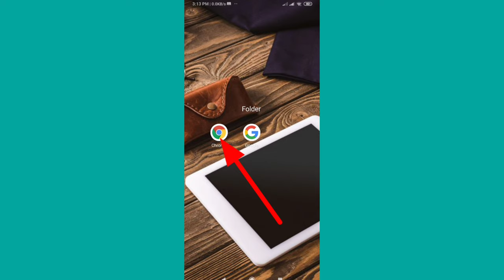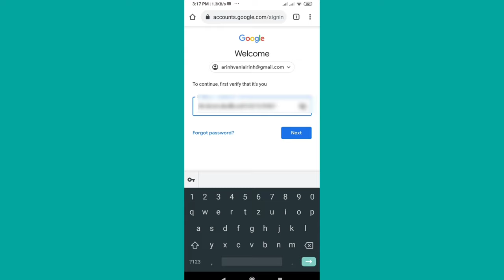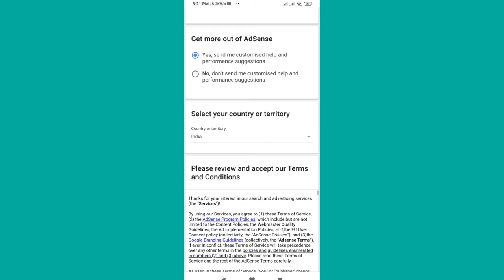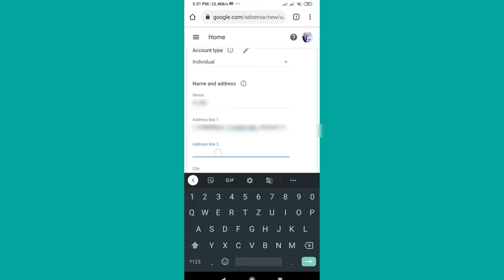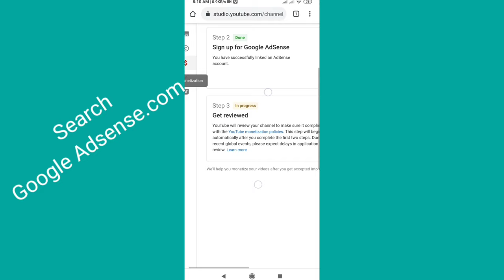YouTube channel monetization dan | YouTube a pawisa hlawh dan | How to monetize youtube channel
Online a sum hlawh thil awlsam tak ani, mobile pakhat choh awm ngai ani
YouTube a pawisa hlawh dan hi thethiam lo na awm chuan comments ah min lo zawt theih.

I would love it to do , if you give me your feedback about this video.

Please support to this channel🙏🙏🙏

YouTube channel monetization dan | How to monetize youtube channel in mobile | Mizo technical

Vanlalrin,
mizo hla,
mizo hla thar 2020 love song,
mizo song,
francis hla thar,
mizo hlathar,
hla thar 2020,
mizo love song 2020,
lengzem hla thar 2020,
mizo love song thar 2020,
hla thar,
zo lanu hmeltha,
mizo song 2020,
mizo lengzem hla thar 2020,
mizo rap hla thar 2020,
mizo hla love song,
mizohlathar,
mizo hla thar ber,
feli fanai hla thar,
mizo love song thar,
mizo new song,
lengzem hla thar,
mizo new song 2020,
francis hla thar 2020,
mizo hla thar 2019,
nang ang lunghlu,
mizo hla hlui,
mizo hla thar love song,
mizo rap thar,
mizo hla thar ber 2020,
love song mizo hla thar,
love song mizo,
mizo gospel hla thar 2020,
mizo lengzem,
mizo hla thar love song 2020,

mizo songs,
pathian hla thar 2020,
mizo latest song 2020,
mizohla,
mizo hlathar 2020,
vanhleisungi hla thar,
mizo love songs,
mizo hla thar 2020 love song rap,
hmar hla thar,
mizo gospel song,
mizoram song,
lengzem hla thar 2019,
mizo hla thar lengzem,

Hla thar | Mizo hla thar| Mizo love song | Lengzem hla thar | Lenglawng hla

Mizo song | Mizo hla | Cover hla | Mizo love song 2020